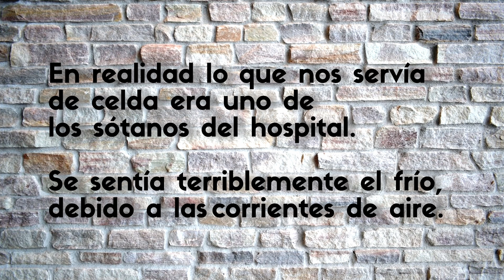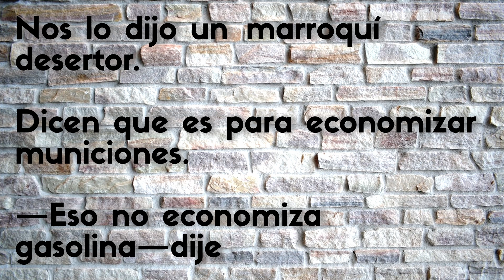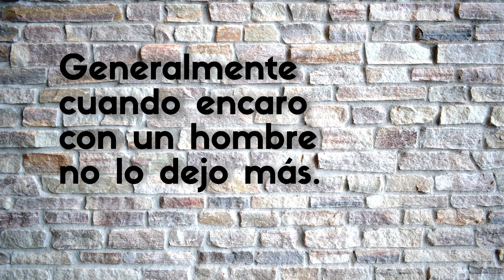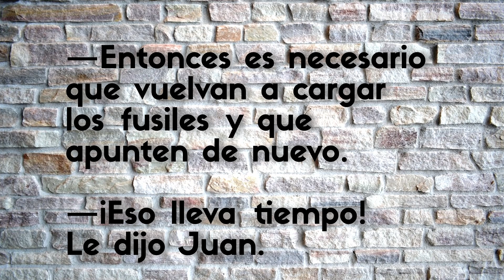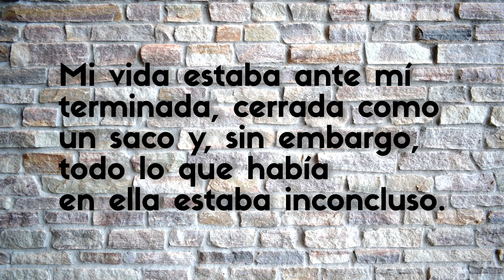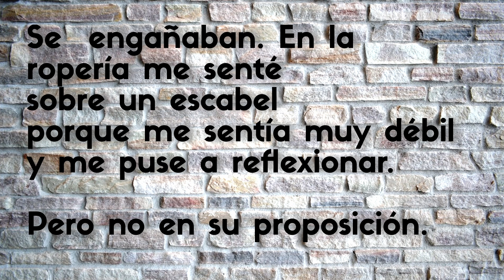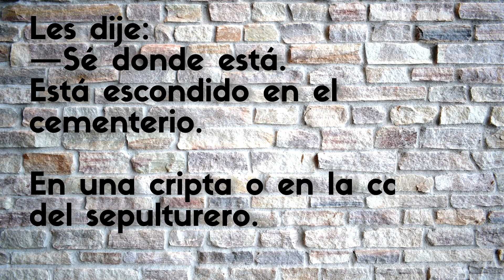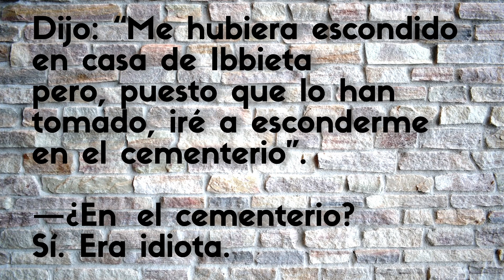El muro de Jean Paul Sartre: El cuento corto para entender su existencialismo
En este video, analizaremos El muro de Jean-Paul Sartre, el cuento corto más importante de la carrera uno los filósofos y escritores más reconocidos del siglo XX.

El muro es uno de los cuentos más reconocidos de Jean-Paul Sartre. Además de La náusea, esta obra trata de manera muy cercana la filosofía de este pensador.

Escrito en 1939, un año después de La náusea, El muro de Sartre relata la historia de tres prisioneros en la Guerra Civil Española, y la espera a su condena fatal.

Es un libro que desde un principio trunca nuestras expectativas de cómo leer un cuento o un libro. A diferencia de otras obras, aquí no seguimos a los personajes del cuento para conocer cómo resuelven un dilema.

Más bien, en El muro, Jean-Paul Sartre nos obliga a entrar a la cabeza del personaje principal y a ser testigo de todos sus pensamientos antes de cumplir su condena fatal.